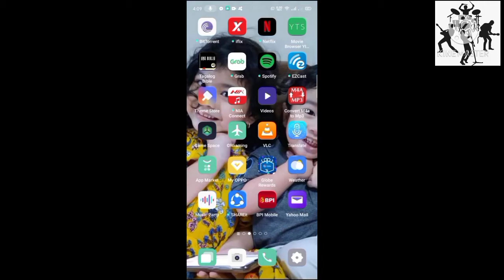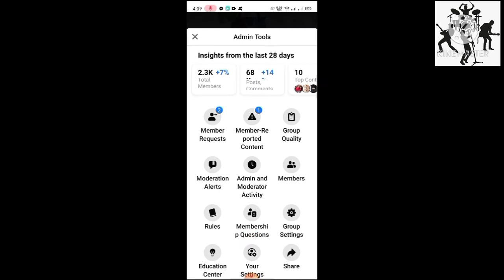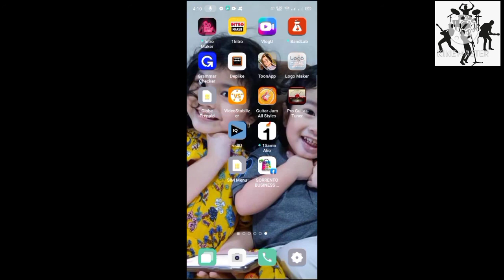Paano Maglagay ng Icon sa Homescreen?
UnknownMusician Channel